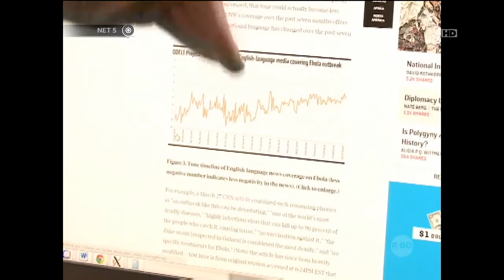Upaya penanganan wabah Ebola - NET5